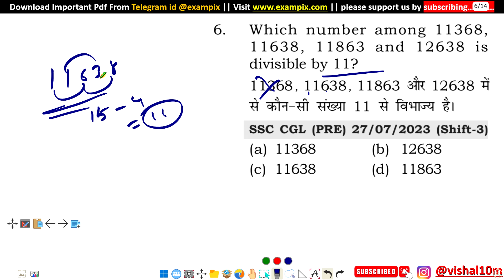Which number among 11368, 1 1 6 3 8 , 1 1 8 6 3 a n d 1 2 6 3 8 is divisible by 11?